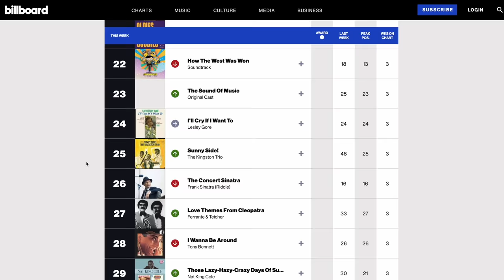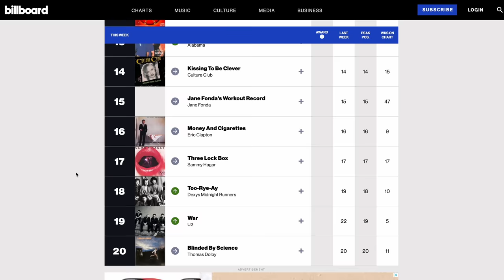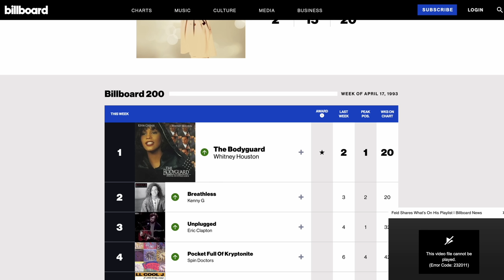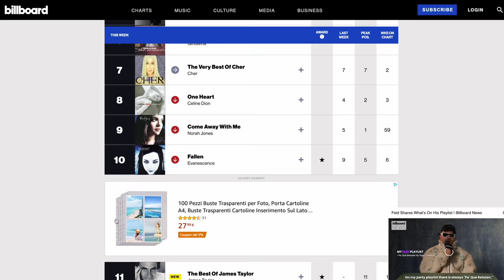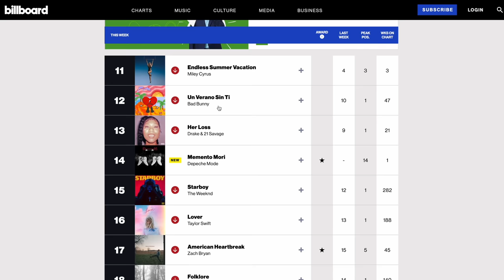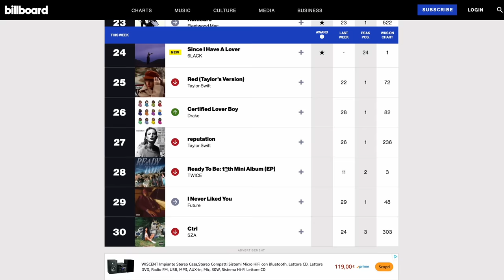Why today's music is DEPRESSING! (no nostalgic BS, it's decadence)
Contemporary music, in particular mainstream pop and rock music, seem to have greatly reduce their artistic and sonic qualities if we confront the charts of the past century. Let's try to understand and discover what are the main issues and pitfalls that are producing this degeneration!